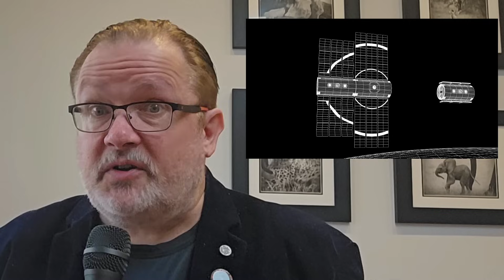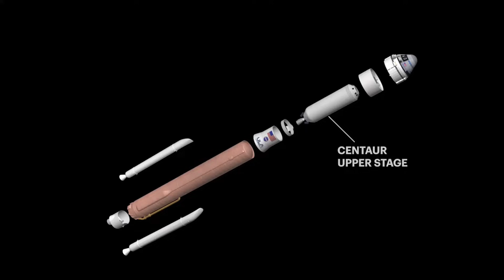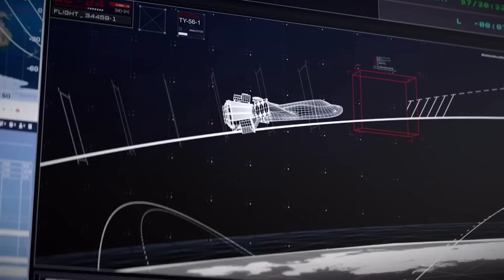Dream Chaser in trouble? FAA delays with this ship too? Does NASA need Starliner after all?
Sierra Space Dream Chaser has experienced a series of delays since arriving at Cape Canaveral a few months ago.  Now, the launch has been pushed back to May of 2025.